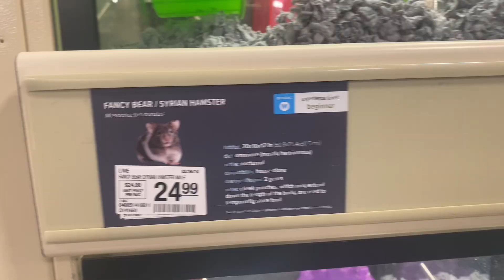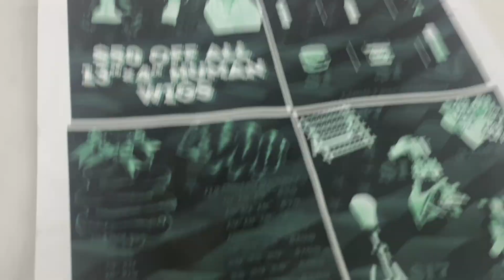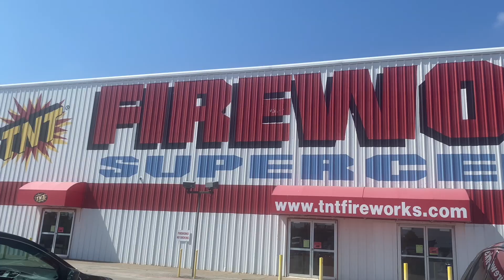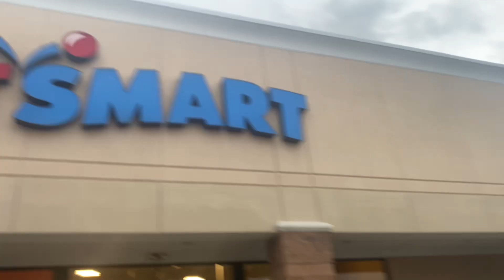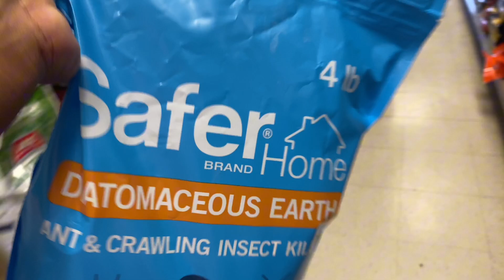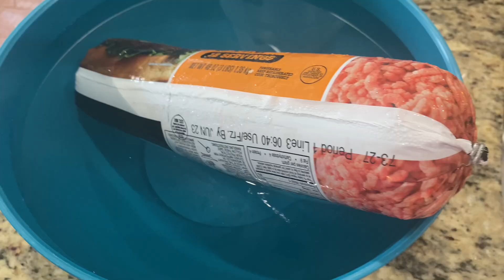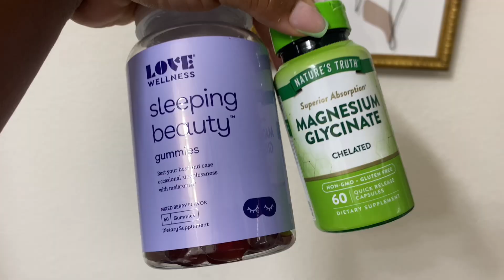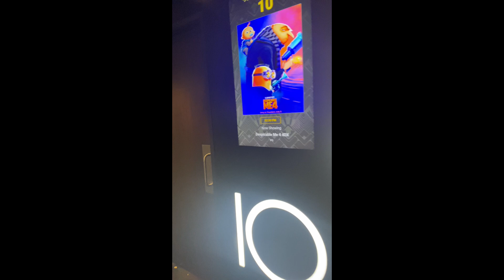Weekend Vlog : Pool Party | Teaching my daughters life skills | New Sleep Regimen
Amazon Storefront:

Come save money on Fetch with me! Sign up w/ code A55AYF & get 250 pts See you there!